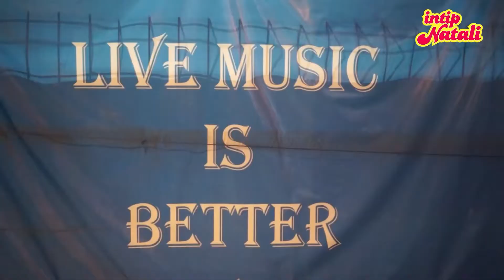REKOMENDASI TEMPAT NONGKRONG COZY DI TANGERANG! (WAROBAK)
Halo!, sekarang aku mau rekomendasiin tempat nongkrong yang ada live music nya di daerah tangerang. dan setelah aku cek ternyata tempat ini rame banget tiap ada live music dan hiburan lainnya, abis nongkrong bisa langsung main billiard juga loh! dan bener-bener ini tempat nyaman banget buat nongkrong!

Kira-kira aku harus kemana lagi ya? boleh comment dibawah!

Alamat Warobak :
Jl. Raya Taman Cibodas Blok A1 No.5, RT.001/RW.010, Sangiang Jaya, Periuk, Tangerang City, Banten 15132